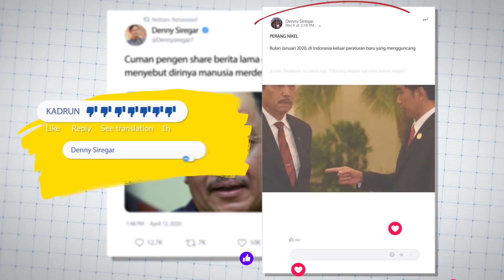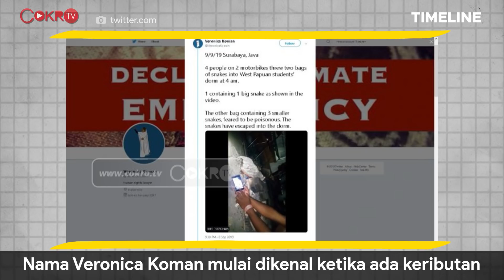Denny Siregar: VERONICA KOMAN, WANITA PENJUAL TANAH AIRNYA SENDIRI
Sejak Jokowi memimpin, luka di hati para warga Papua berusaha diobati. Meski begitu, ada juga warga Papua yang tetap tidak puas dan ingin merdeka. Mereka biasanya tergabung dalam OPM yang sekarang oleh pemerintah disebut KKB, atau Kelompok Kriminal Bersenjata. Salah seorang yang menjadi motor pergerakan mereka adalah Veronica Koman. Siapa dia? Markibong! Mari kita bongkar di Timeline bersama Denny Siregar.